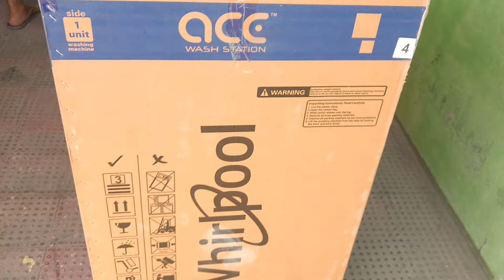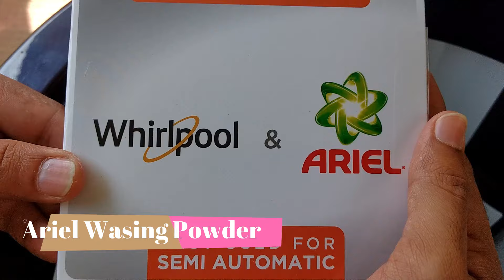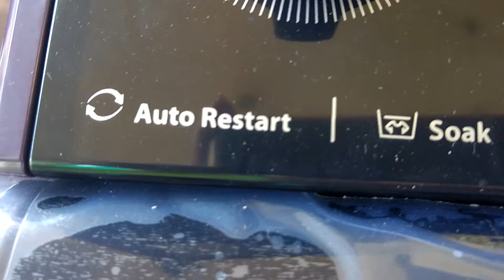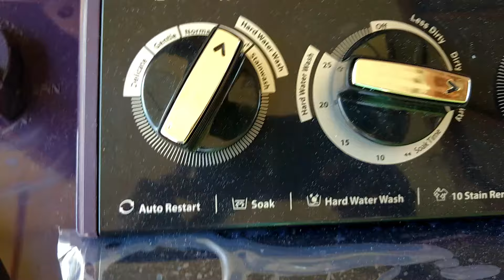Whirlpool 9.5 kg Semi-Automatic washing machine review